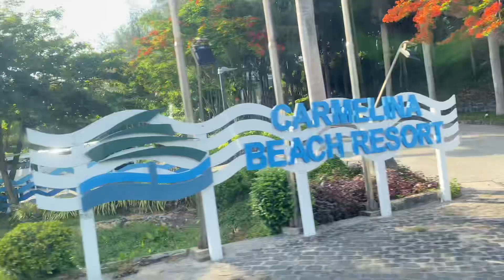Du lịch Bà Rịa Vũng Tàu phần 2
Mời mọi người cùng du lịch bà rịa Vũng tàu phần 2 xem có gì nha